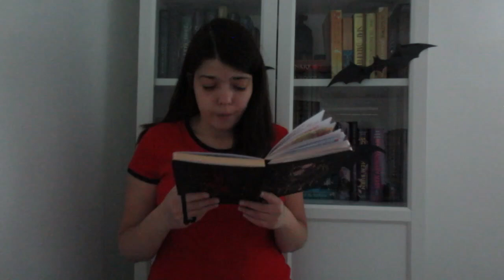SEPTEMBER WRAP UP